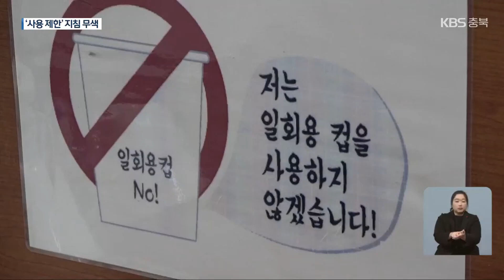공공기관 ‘일회용품 줄이기’ 헛구호…지침·조례 유명무실 / KBS 2023.12.30.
[앵커]

 일회용품 사용을 줄이려는 공공기관의 노력이 부진한 것으로 나타났습니다.

 정부나 자치단체마다 관련 지침이나 조례를 내걸었지만, 제대로 지켜지지 않고 있습니다.

 이만영 기자입니다.

 [리포트]

 민선 8기 충청북도의 주요 시책을 결산하는 자리입니다.

 참석자들에게 페트병 생수와 1회용 용기에 담은 과일이 제공됐습니다.

 2021년 시행된 관련 훈령은 공공기관이 각종 행사와 회의에서 1회용품 사용을 자제하도록 규정했습니다.

 행사의 날짜와 장소를 명시한 1회성 행사의 현수막도 일회용품에 해당하지만, 그대로 걸렸습니다.

[충청북도 관계자/음성변조 : "고려를 못 했어요. (지침을) 알고는 있었는데, 워낙 행사가 중요하다 보니까 저희가 좀…."]

 민·관·정이 함께하는 대규모 행사에서도 1회용품 풍선이 퍼포먼스에 대거 등장했습니다.

 다과를 제공할 때는 다회용기를 쓰라는 지침에도, 종이컵에 담아낸 음료가 버젓이 놓여 있습니다.

 충청북도는 1회용품 사용을 줄이자는 자체 홍보 영상을 제작하고 관련 조례까지 제정했지만, 정작 제대로 실천하지는 않고 있는 것입니다.

 정부 훈령과 조례 모두  1회용품 사용 자제를 강제하기보다 단순 권고에 그치다 보니 실효가 떨어진다는 지적입니다.

[박종순/청주충북환경운동연합 정책국장 : "제도는 만들어 놨지만, 행정(기관)에서조차 그것을 실현할 의지가 없다는 것이 보여지고요."]

 환경단체는 자치단체가 더욱 강력한  1회용품 사용 규제 정책을 마련해 실천해야 한다고 강조합니다.